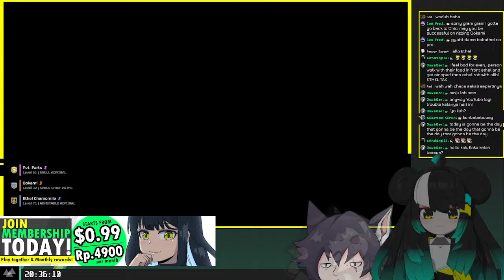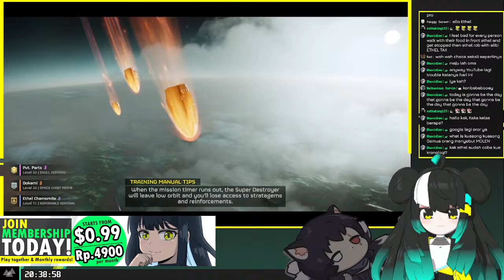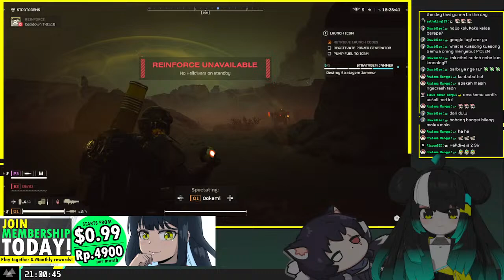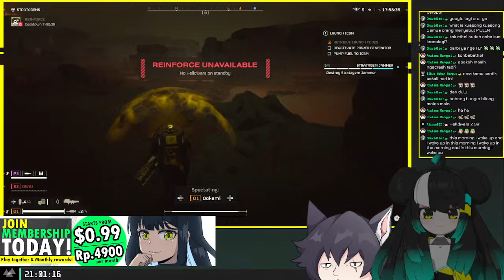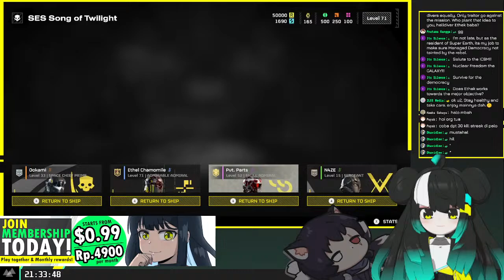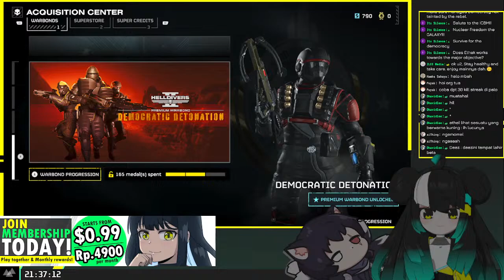🟡Ethel Fights With @OokamiMaeda For Super Earth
Membership:
FANBOX: